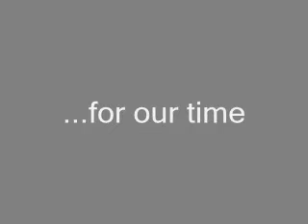White Lines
Morality play about drugs for English Class...